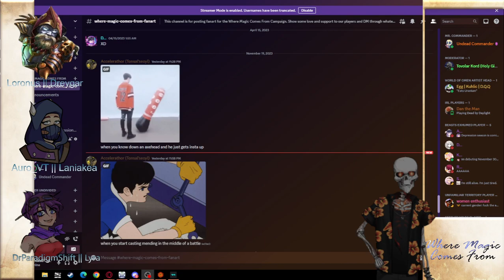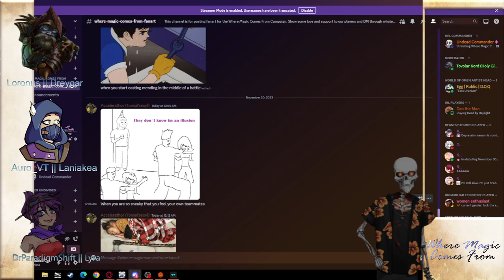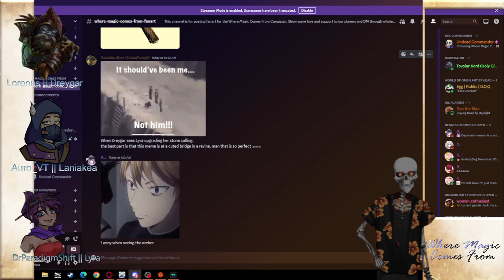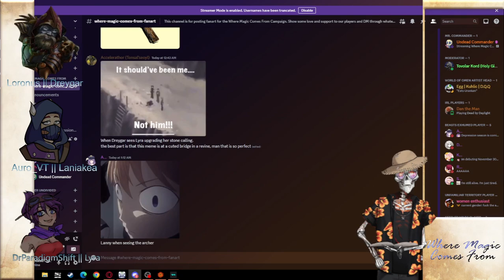Where Magic Comes From Episode 1: Razor's Edge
Lanny, Dreygar, and Lyra all experienced similar events. All of these events have led to them being sent to the Hail of Razors. The plane of where the Blades Calling originates. As they venture through here they will pursue their own goals and seek a means of leaving. Or do they intend on becoming permanent denizens of the plane?

Where Magic Comes From is streamed on Twitch @ on Sundays starting at 9:00pm EST! If you ever want to watch it live and cheer on my awesome players we welcome you all!